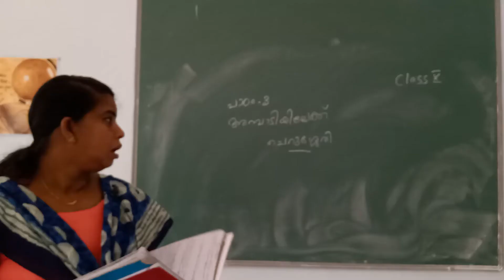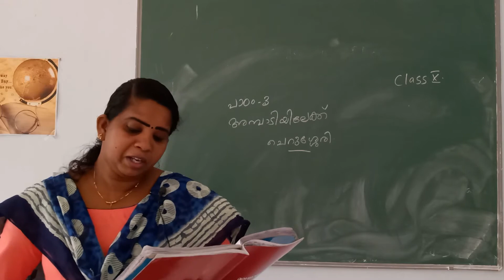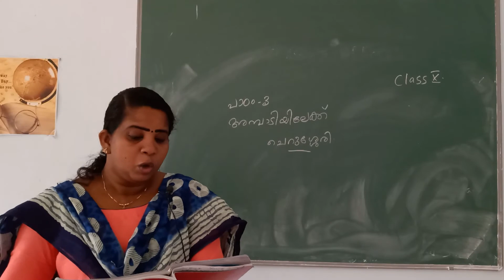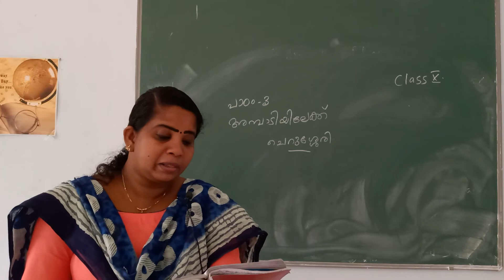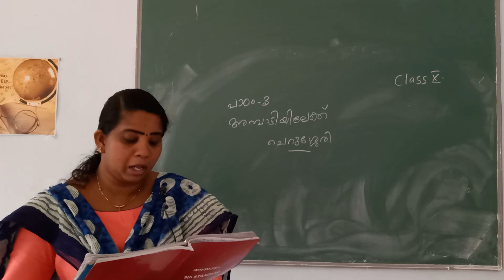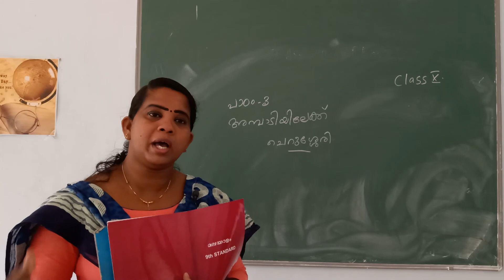Class X Malayalam പാഠം 3 അമ്പാടിയിലേക്ക് ചെറുശ്ശേരി Part 2